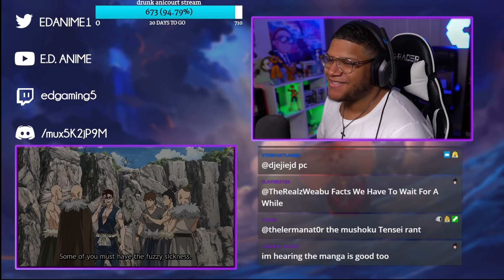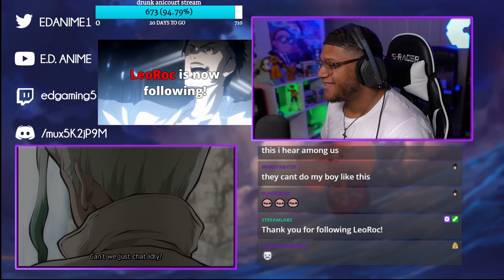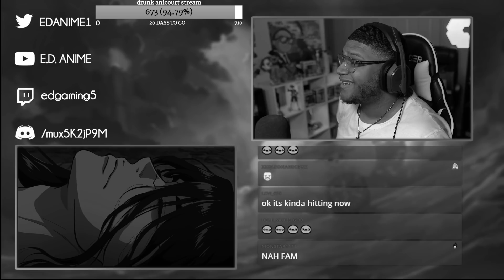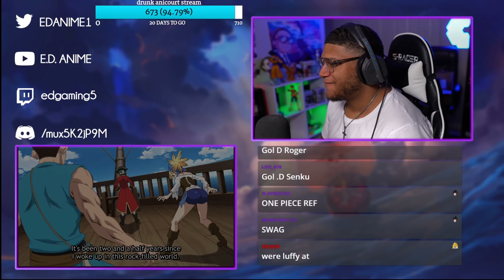HE'S DEAD?!? SEASON 3?! | DR. STONE SEASON 2 EP. 11 REACTION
DR. STONE SEASON 2 EPISODE REACTION! DR. STONE SEASON 2 EPISODE 11! DR. STONE SEASON 2 EPISODE 11 REACTION! DR STONE SEASON 2 FINALE! TSUKASA DIES?!! TIME TO EXPLORE THE WORLD! A SHIP!